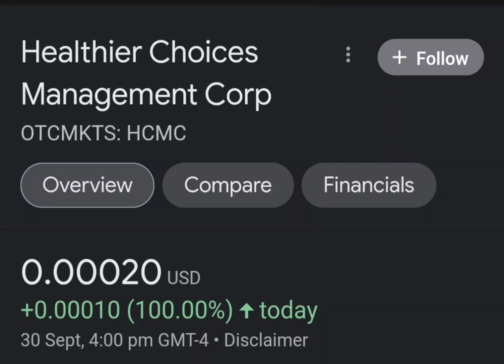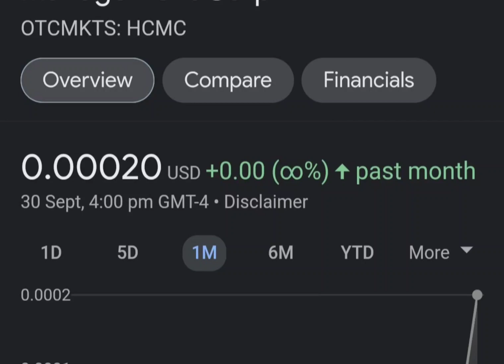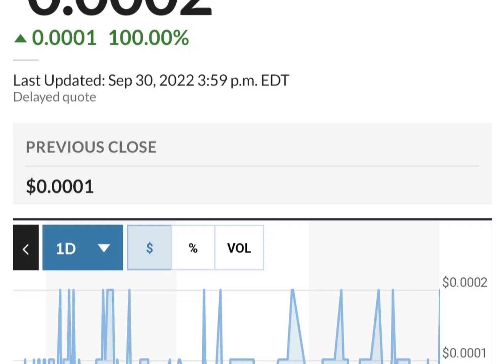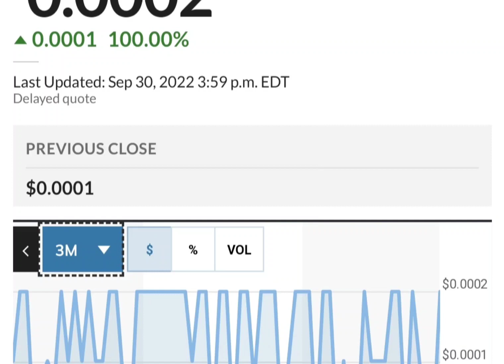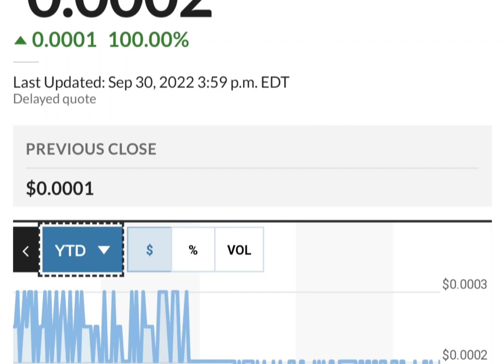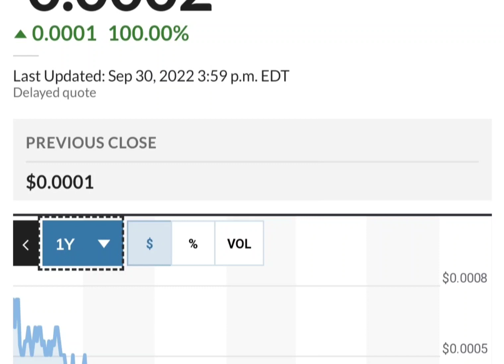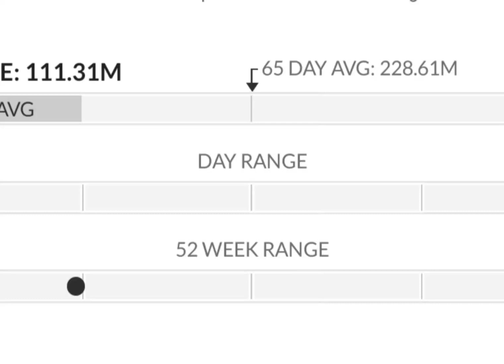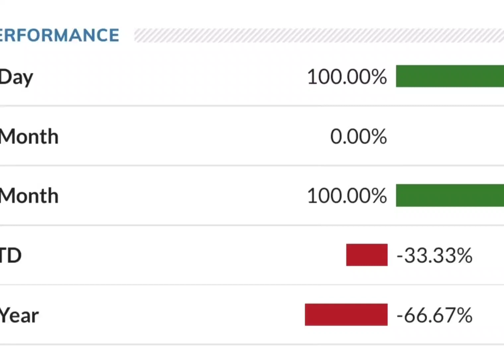HCMC Stock Will Make Millionaires! HCMC Stock Analysis} Healthier Choices Management Stock Target